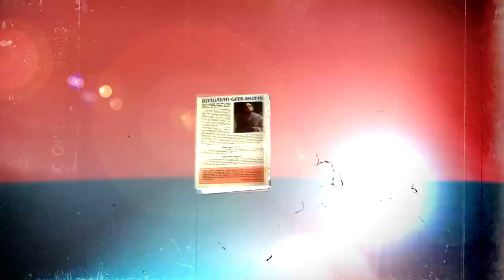He Can Dance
Music video for He Can Dance.
Video production by Kavi Karnapura Das

Lost in a desert, the world of names.
Searching for pleasure, but only finding heat haze,
My oasis, an illusion.
I read from cover to cover “A Book
for All and None”, but I took no solace there,
Just cold comfort and confusion

And he said, “There’s nothing to be known. Do you understand?”
And he said, “I could only believe in a god who could dance.”

“Its all for nothing,” I heard him say.
But he loves his pleasure as much as he hates his pain.
Doesn’t that just tell you something?
I knew a man hid behind his wall.
Climbed to the top, then his pride came
before a fall that you better believe me, wasn’t pretty.

And he said, “All the birds and the bees just happened by chance, but I’d still like to hear your idea, of a god who can dance.”
My god he can dance

I went to walk in the woods one day
Searching for pleasure, but only finding a daze
Of confusion, no meaning...
the sweetest song, how I took such solace there
an oasis – was I dreaming?

I don’t see how the birds and the bees just happened by chance
And when I’m finally free, I wanna be with the god who can dance.

In a moonlight romance
The eternal glance

Words and music by Deva Gaura Hari das